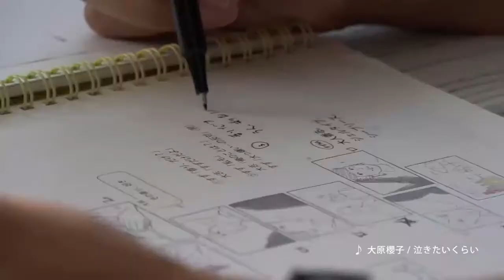中川大志 | Nakagawa Taishi 20th Birthday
A short video for Taishi ♡
HAPPY 20TH BIRTHDAY TAISHI 💕
I saw various character roles of you whether in a  drama or movie . I'm excited to see you acting more in different and matured roles now that you're twenty 💘

I will always love and support you ❤
ㅡ fan from philippines

ㅡㅡㅡㅡ
For updates on Taishi , Follow our sns accounts 💯